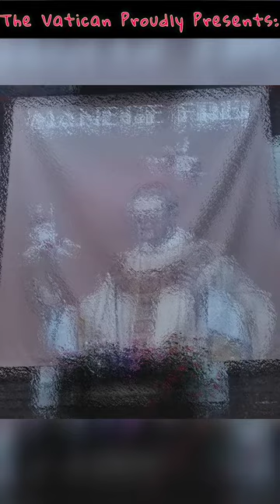Kardinal Woelki on Helium - Don't Worry, Be Happy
Bearded Bear presents harmless vids for Your entertainment. Please stay open minded. Nobody should feel insulted. Take care everybody. We can all do better. Bearded Bear presents harmless vids for Your entertainment. Please stay open minded. Nobody should feel insulted. Take care everybody. We can all do better.